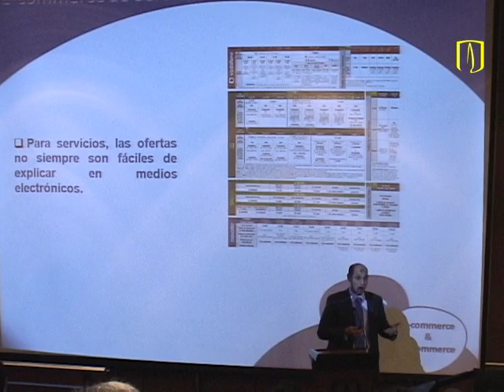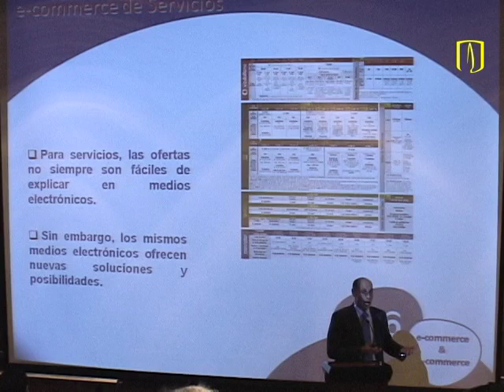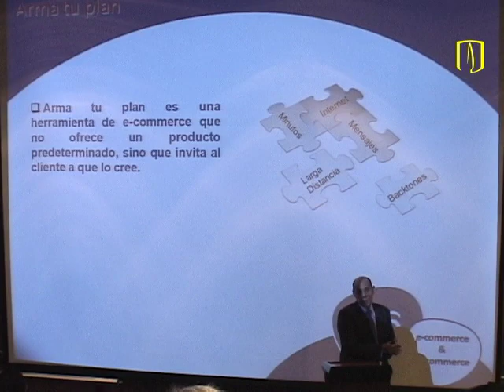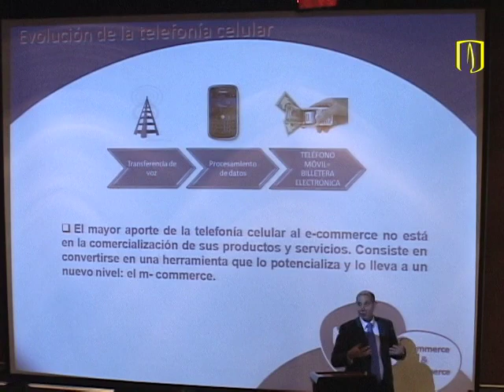Uniandes - I Foro Nacional de Comercio Electrónico: 'Mercadeo electrónico en Colombia'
Cristian Sparacino, gerente de Innovación de Tigo, fue uno de los panelistas en el Primer Foro Nacional de Comercio Electrónico: 'Mercadeo electrónico en Colombia (Evolución y casos de éxito)', realizado el 18 de noviembre de 2011 por el Departamento de Ingeniería de Sistemas y Computación (Facultad de Ingeniería) de la Universidad de los Andes.